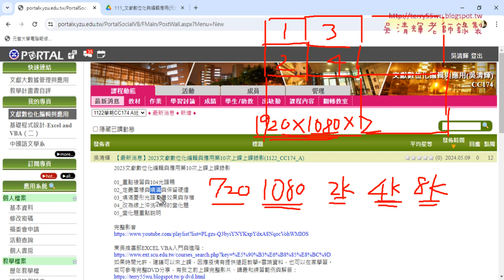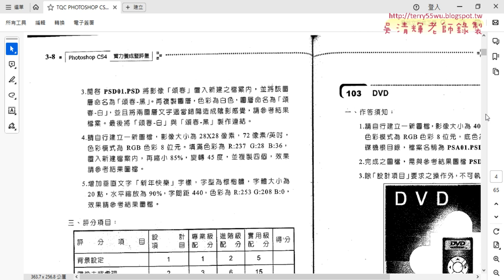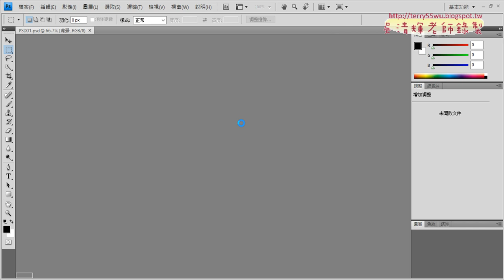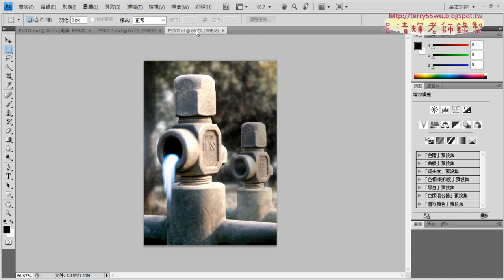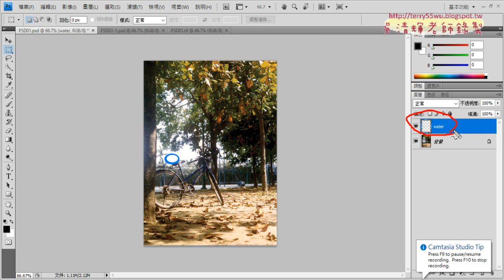01 重點複習與106水管說明